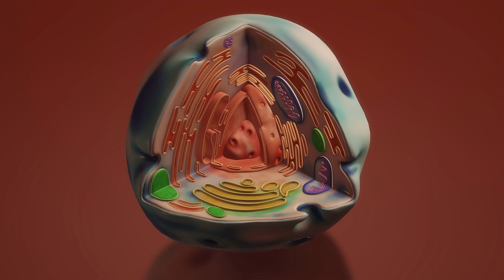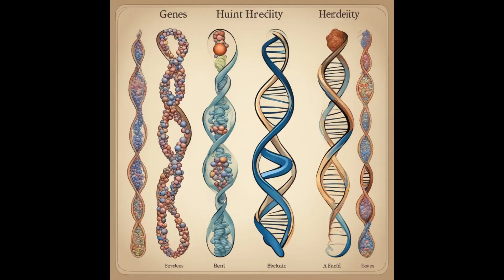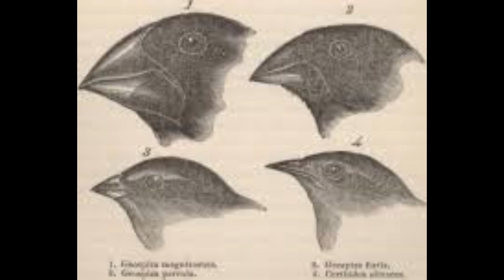Introduction to Biology | Unraveling the Tapestry of Life: Exploring Biology from Cells to Ecosystem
Unraveling the Tapestry of Life: Exploring Biology from Cells to Ecosystems
Embark on a riveting journey through the multifaceted world of biology with our latest video, "Unraveling the Tapestry of Life: Exploring Biology from Cells to Ecosystems." From the microscopic intricacies of cell biology to the grandeur of evolutionary processes shaping life on Earth, this video delves deep into the heart of biological sciences.

Discover the fundamental principles of biology, including biochemistry, genetics, and the intricate biology of belief that shapes our understanding of the world around us. Explore the inner workings of cells, from the structure and function of DNA, chromosomes, and proteins to the vital roles played by organelles like mitochondria and ribosomes. Learn about the diverse forms of life, from plant biology to the complexities of human biology, and unravel the mysteries of evolution that have sculpted the biodiversity of our planet.

Whether you're a biology enthusiast seeking to expand your knowledge or a newcomer eager to explore the wonders of life, this video offers a comprehensive overview of essential cell biology concepts, supported by insights from experts in the field. Dive into topics such as homeostasis, cell structure, and the role of cell membranes in maintaining cellular integrity and function.

Join us as we journey through the realms of biology online, exploring the latest research in fields such as evolutionary biology and cell biology international. Gain a deeper understanding of life's defining characteristics, from the definition of life in biology to the intricate mechanisms that govern living organisms' survival and adaptation.

With captivating visuals and engaging narration, "Unraveling the Tapestry of Life" promises to inspire curiosity and spark a newfound appreciation for the complexity and beauty of the natural world. Don't miss out on this enlightening exploration of biology—the science that unlocks the secrets of life itself.